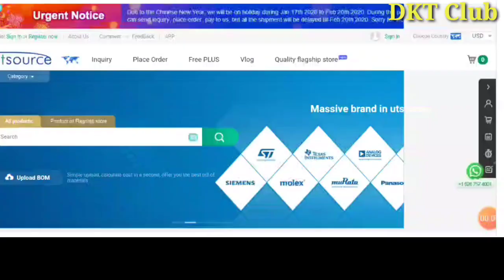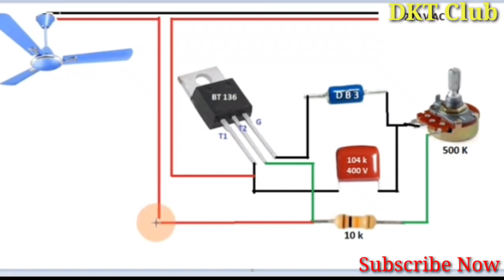Make a fan & solderu regulater only 20₹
"Utsource also provide 0 profit health care product like masks and Infrared Thermometer..., you can order it

More Electronic Components market Video

🙏🙏🙏💓💓💓Thank-you dost🙏🙏🙏